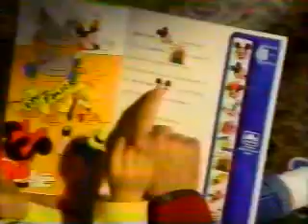4/23/1993 ABC Daytime Intershow (WEWS Cleveland)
Commercials aired during an episode of All My Children.
-Golden Sound Story Books (I had a few of these when I was little)
-Durkee French Fried Onions
-Regina (Peanuts)
-Ultra Slim-Fast (Shari Belafonte)
-AMC end credits
-Soap Talk
-News Channel 5 update with Debora Lee
-Oprah promo
-Weiss
-Jeopardy promo